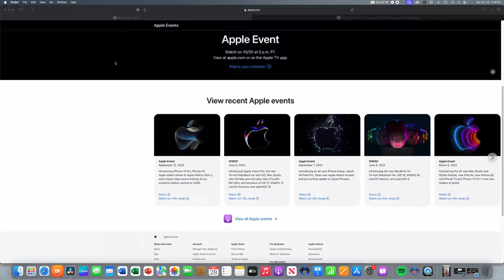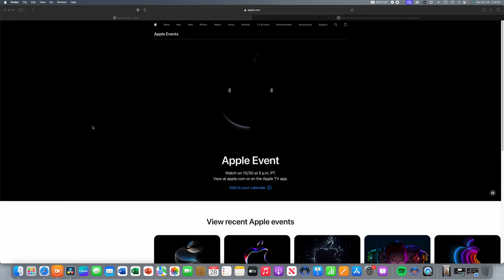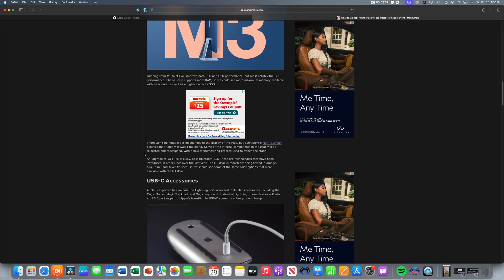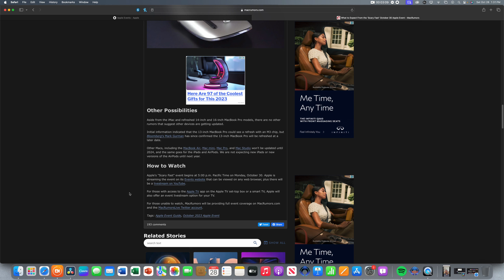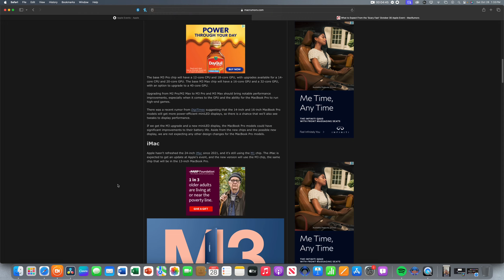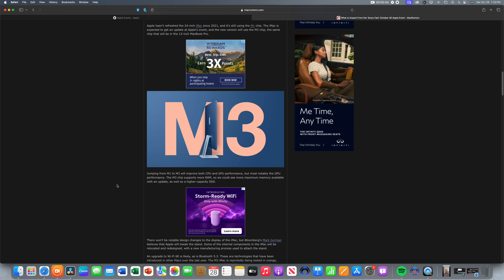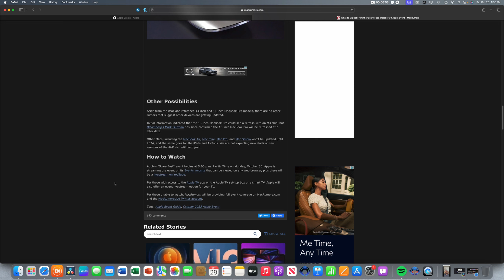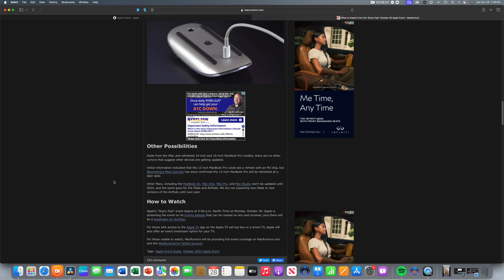Scary Hours Apple Edition!!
Amazing apple event coming out in October for some new M3 Macs. Scary hours for other chip manufacture that are still using x86 style chips using arm structure chipset is amazing future.